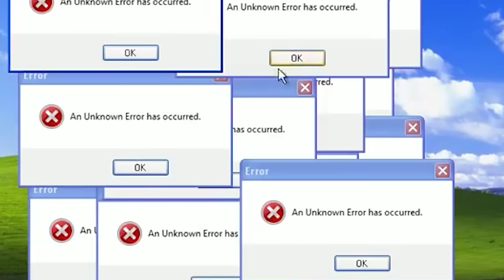Spawning 1000+ BOTS (broken)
man bots are so crazy we love fortnite dont we guys